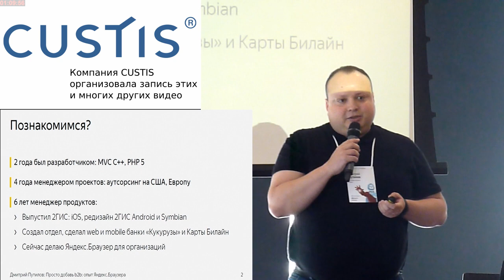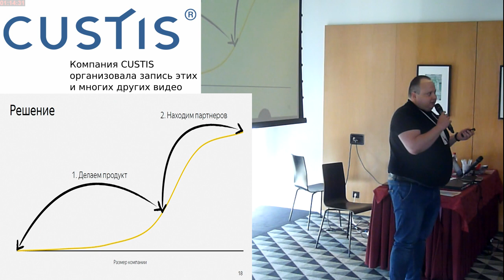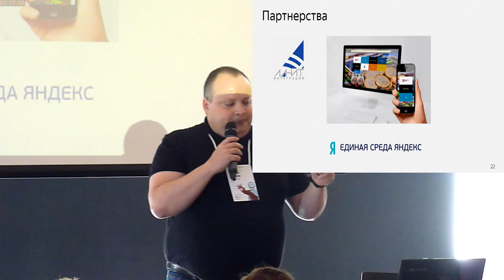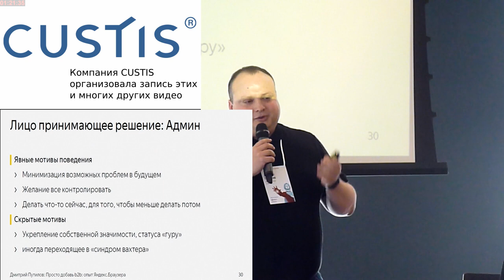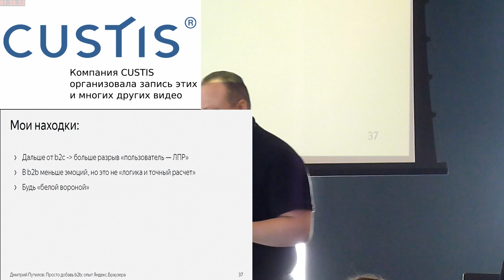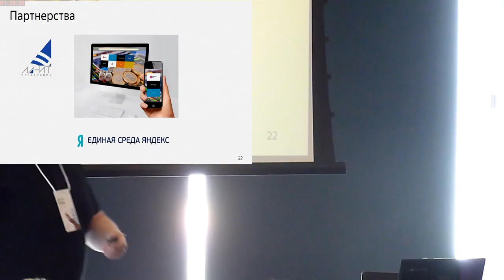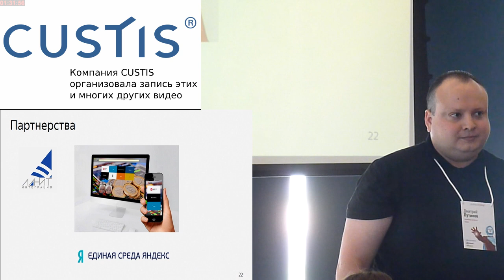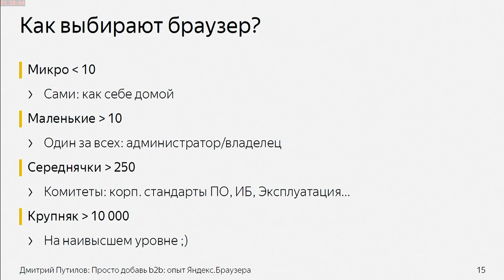Просто добавь b2b — опыт Яндекс.Браузера (Дмитрий Путилов, ProductCampSpb-2017)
* Дмитрий Путилов